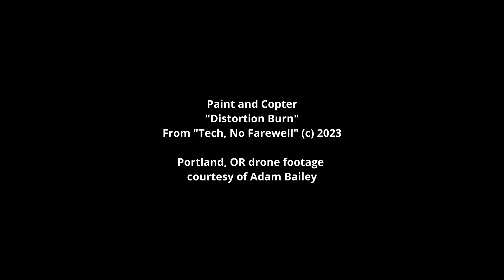Paint and Copter - Distortion Burn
How Portland was formed.

Drone footage by Adam Bailey

From the album, "Tech, No Farewell"